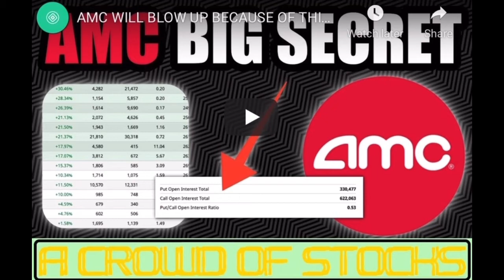A Crowd Of Stocks - Weekly Recap (5/30/21 - 6/5/21) AMC, Zomedica, Dogecoin, Bitcoin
This week’s recap was focused around AMC, short squeeze, synthetic shares exposed, Zomedica, option plays of the week, hedges buying more AMC, holding Dogecoin long term, JPM trying to steal your Bitcoin and AMC really exploding? This info was all collected through the experience and opinions of @chris_sain, @matthew_g_perry, @thesession, @zipcharlie, @myfinancialfriendofficial, @kenangrace1 and @mike_davis_yt. They as we ARE NOT YOUR FINANCIAL ADVISORS. Trade At Your Own Risk, respectively.

Our Purpose: Here to give you Knowledgeable opinions from people talking and trading stocks and options to help you build a consistent portfolio.